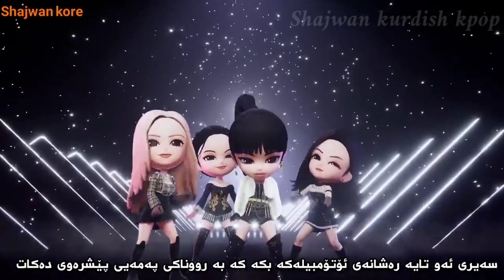Blackpink - The Girls ( Kurdish sub ) HD